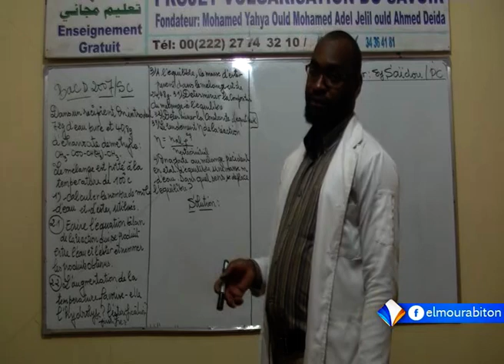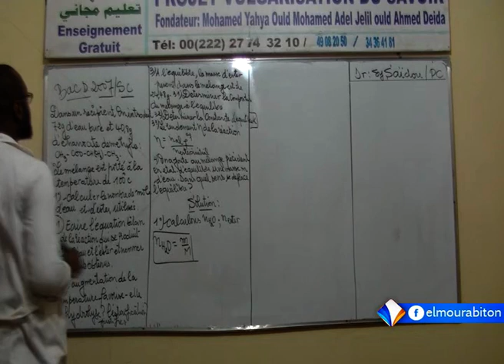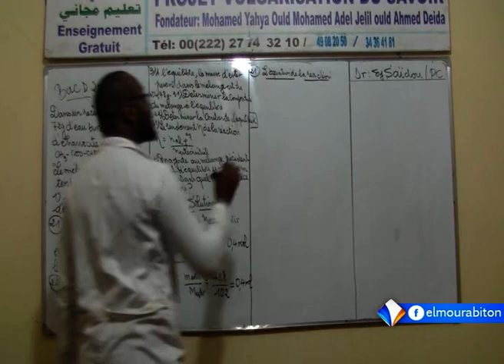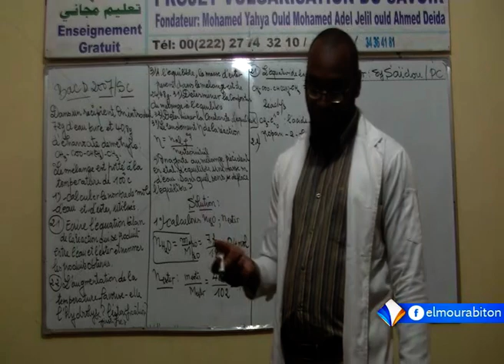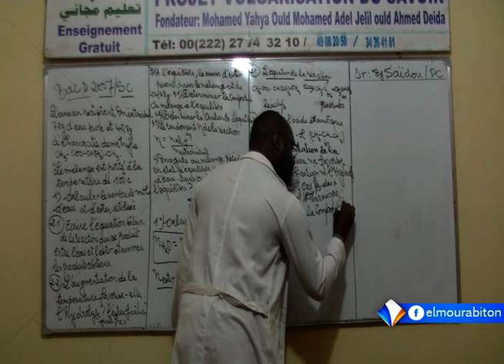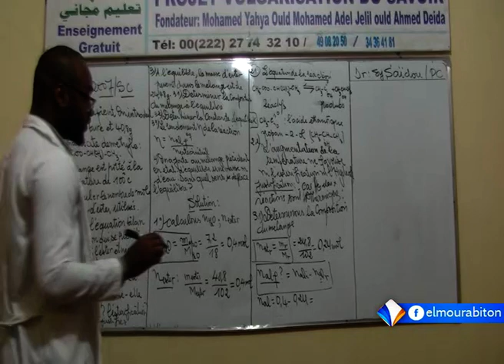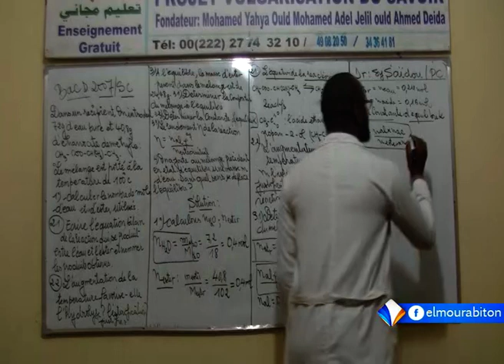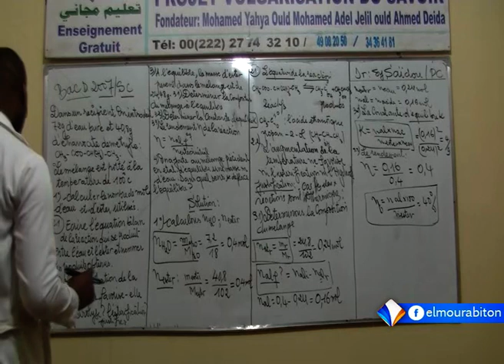Corrigé du sujet de chimie organique - BAC D 2007 - Session complémentaire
حل موضوع الكيمياء العضوية في امتحان الباكلوريا العلمية 2007 - الدورة التكميلية
تاريخ البث 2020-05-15 Diffusé le
المدرسة الرقمية